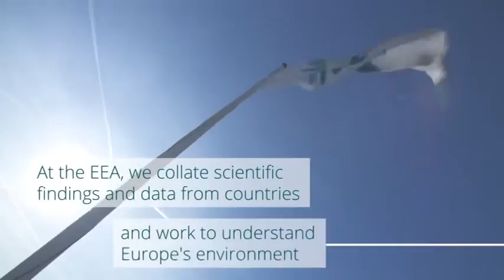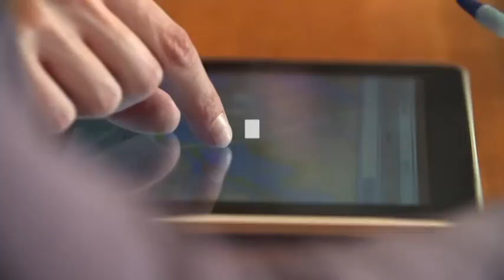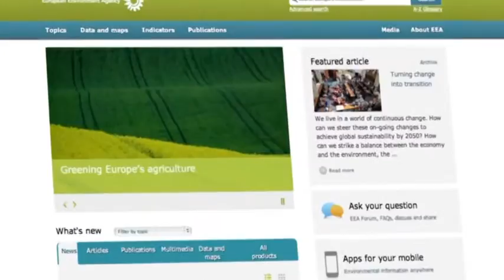Agenția Europeană de Mediu - prezentare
Publicat la 15 apr. 2014
The European Environment Agency is an important and valued actor within the EU and the international arena of environmental research, policy development and decision making. Their tasks is to provide sound, independent information on the environment. They are a major information source for those involved in developing, adopting, implementing and evaluating environmental policy, and also the general public. Currently, the EEA has 33 member countries.